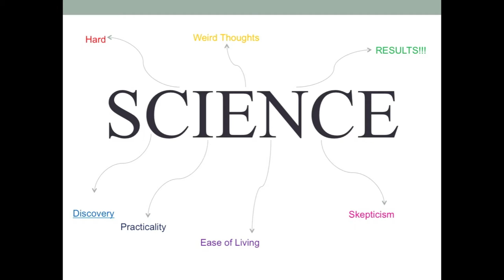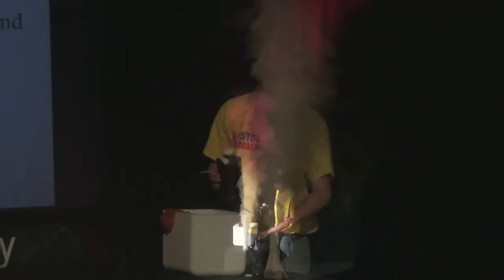TEDxYouth@Monterey - Richie Senegor - The Science of Science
Richie was born in and has lived in Stockton, CA his entire life, now calling Stevenson School his second home away from home. A junior this year, he is extremely passionate about his love of the Latin language and especially about his love of science. He hopes to go on to study either Cosmology or Electrical Engineering. With his talk The Science of Science, he hopes to inspire the youth to become more involved in the scientific community to better the future of our world.